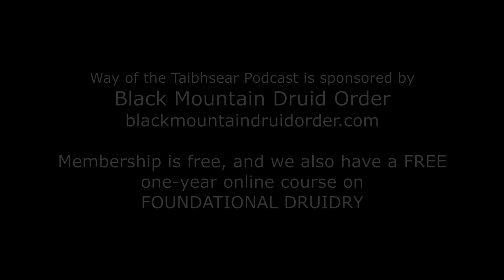16 Way of the Taibhsear Podcast Rites of Passage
Throughout most of the history of humankind, rites of passage have been an important part of coming of age. Yet for some reason, our modern culture has few formalized rites of passage. What are we missing by not having ceremonies to mark significant events in our lives? This episode of Way of the Taibhsear contains some common rites of passage and some suggested rites and rituals for each.